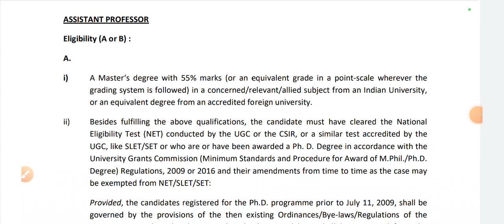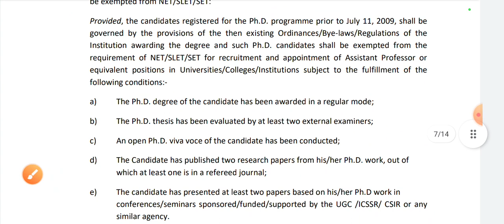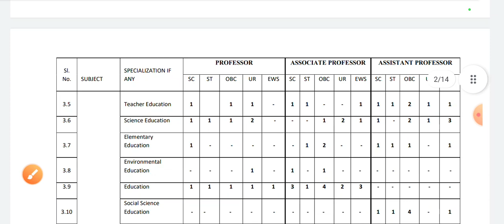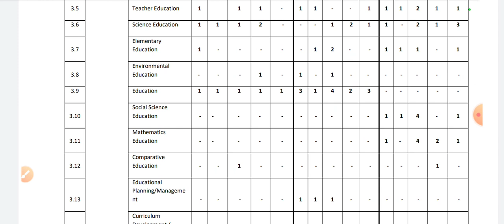Punjab Teaching & Non Teaching Bharti 2022|Punjab Latest Recruitment 2022|Meet Academy|Punjab Jobs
Govt Jobs Best Study Material 👇

1.

2.

3. Punjab Patwari Agriculture(Top 500 MCQ)

4. Best Punjab GK Book for all Punjab Govt Exams-Pdf

6. India GK(1000+ Mcqs)-Specially for Govt Exams